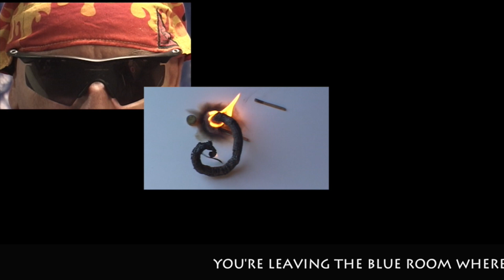Tide Pod Challenge|Teens are daring each other to eat Tide pods,R U SERIOUS?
Teens are daring each other to eat Tide pods. We don't need to tell you that's a bad idea.

First, it was the “gallon challenge” and the “cinnamon challenge.”

Then some teenagers started playing the “bath-salt challenge.”

They have dared each other to pour salt in their hands and hold ice till it burns, douse themselves in rubbing alcohol and set themselves ablaze, and throw boiling water on unsuspecting peers.

Now videos circulating on social media are showing kids biting into brightly colored liquid laundry detergent packets. Or cooking them in frying pans, then chewing them up before spewing the soap from their mouths.

Experts say the game, dubbed the “Tide pod challenge,” is dangerous.

“You’re really taking a chance — and to what end?” Alfred Aleguas, managing director of the Florida Poison Information Center in Tampa, told The Washington Post last week. “It’s pretty foolish behavior.”

It’s not certain how the fad got started.

The U.S. Consumer Product Safety Commission issued a warning to parents several years ago about the liquid laundry detergent packets. The agency said the capsules — which are colorful, squishy and smell good — are attractive to young children but contain “highly concentrated, toxic detergent” that can cause harm.